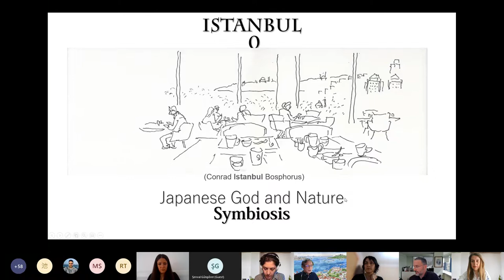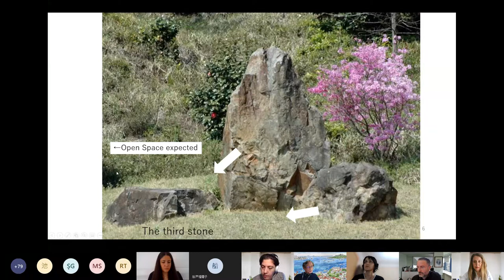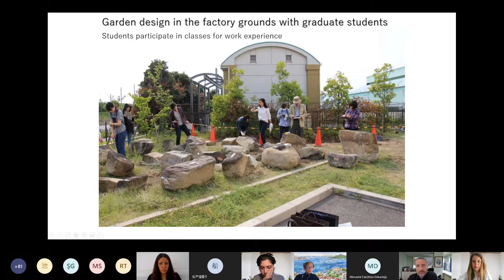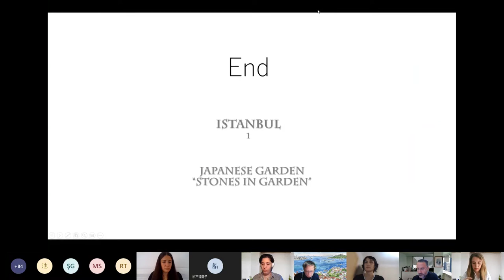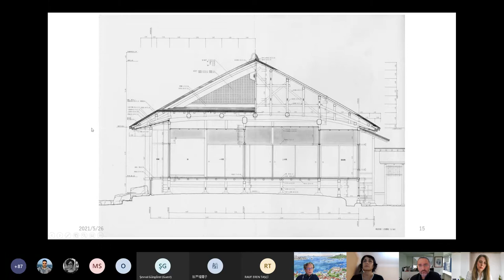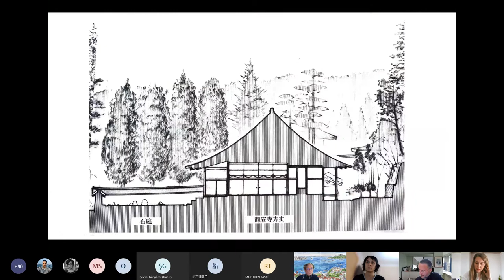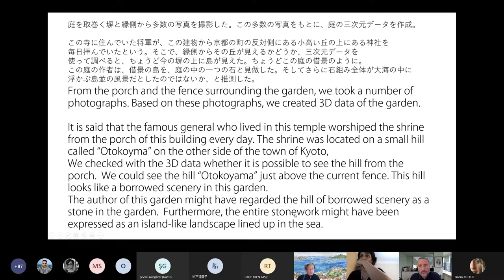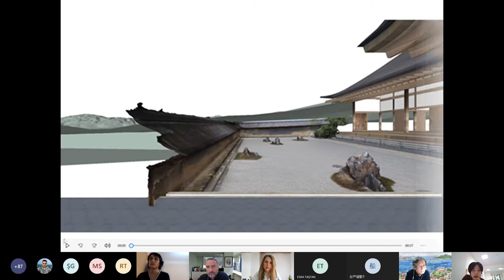Shigeyuki Okazaki - "Space in Japanese Architecture" - ArchiDesign Talks BAU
ArchiDesign Talks hosted Prof. Dr. Shigeyuki Okazaki from Mukogawa Women's University, Japan to deliver his lecture entitled "Space in Japanese Architecture". Assist. Prof. Dr. Sinem Kültür moderated the talk that had highlights on the Japanese garden and the roof as the origin of Japanese architecture.

Bahcesehir University Youtube Channel Faculty

(Interior Architecture & Environmental Design) Instagram